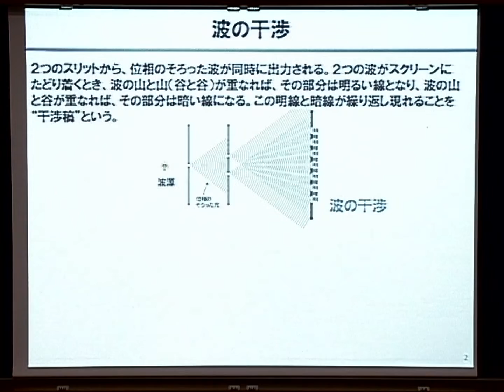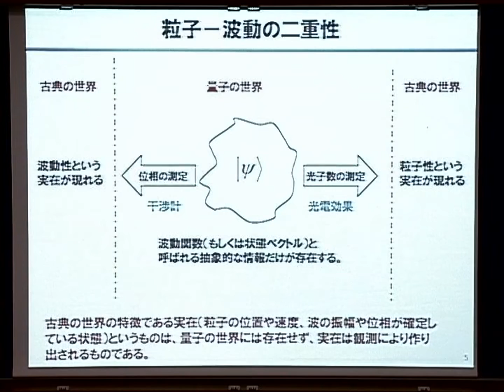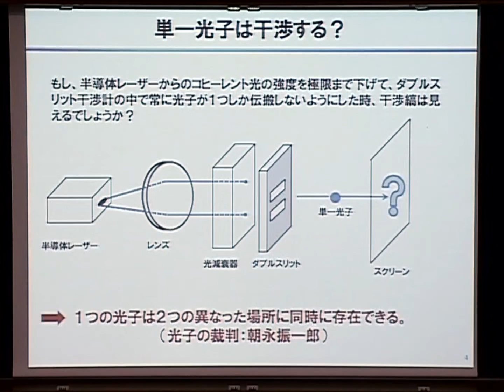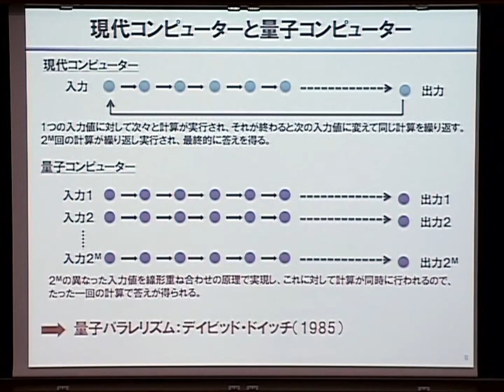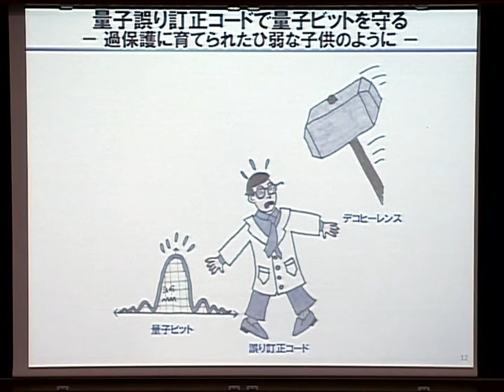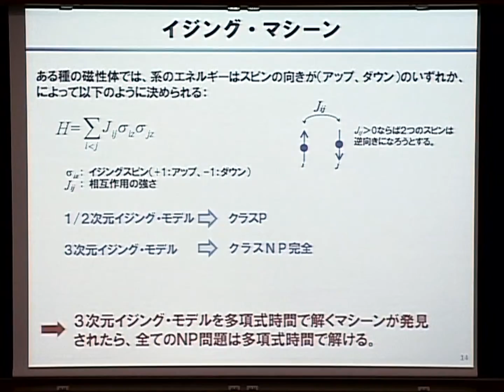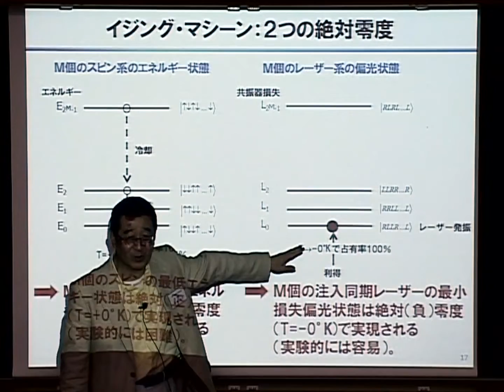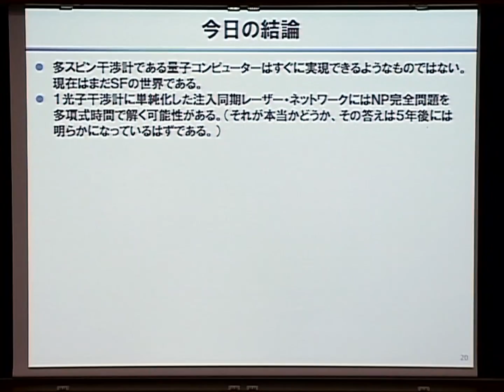量子情報技術が開く未来社会 －レーザーネットワークで 量子コンピューターを実現する－ - 山本喜久 （国立情報学研究所教授） ： 平成24年度 軽井沢土曜懇話会 第1回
量子情報技術が開く未来社会
 －レーザーネットワークで
 量子コンピューターを実現する－ - 山本喜久 （国立情報学研究所教授） ： 平成24年度 軽井沢土曜懇話会 第1回

光子の干渉実験のデモにより量子コンピューターの基本である線形重ね合わせ原理を説明した後、レーザー干渉計の動作とNP完全問題のマッピングをまず述べ、最後にスーパーコンピューターを10億年走らせても解けない難問をわずか百万分の1秒で解くことが可能になることを示す。